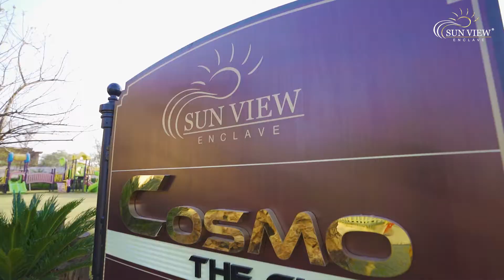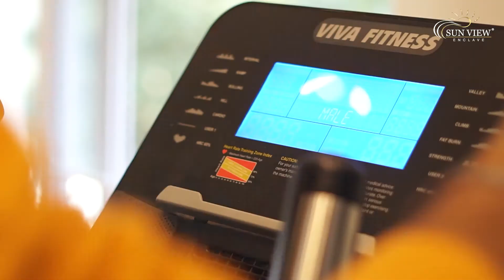Cosmo - The Club | Sunview Enclave | Cosmopolitan Clubhouse for residents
Posh, Luxurious, Elite, Contemporary, and Pragmatic residential area of Ludhiana, Sunview Enclave can be the perfect would-be home for you and your family. The ultra-modern clubhouse consists of outdoor as well as indoor entertainment facilities for the overall development and growth of the residents.